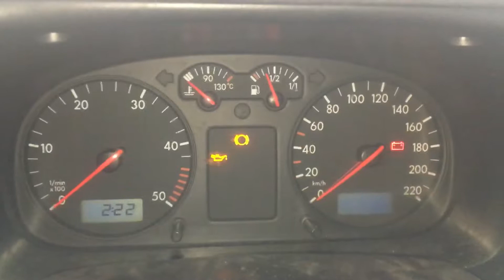Т3003 ДВС (Двигатель) VW T4 2.4d AJT